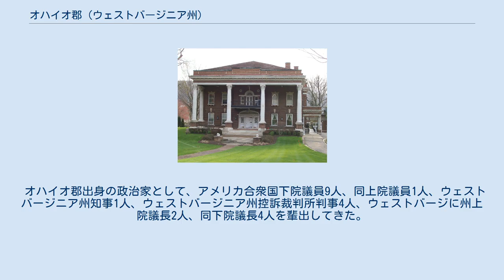オハイオ郡 (ウェストバージニア州)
オハイオ郡（英: Ohio County）は、アメリカ合衆国ウェストバージニア州の北部パンハンドル部に位置する郡である。
2010年国勢調査での人口は44,443人であり、2000年の47,427人から10.0%減少した。
郡庁所在地はホイーリング市（人口28,486人）であり、同郡で人口最大の都市でもある。
 オハイオ郡はホイーリング大都市圏に属している。
 オハイオ郡は1776年にバージニア州ウェストオーガスタ地区から分離して設立された。
郡名は西側郡境となっているオハイオ川から採られた。
1777年から1797年まで郡庁所在地はウェストリバティ（元ブラックスキャビン）にあったが、その後はホイーリングにある。
 オハイオ郡設立された時の郡域は今よりもかなり大きな1,432平方マイル (3,710 km2) あり、現在はペンシルベニア州のワシントン郡やグリーン郡も含まれていた。
メイソン＝ディクソン線が定義され、ペンシルベニア州とバージニア州の間にあった境界論争が解決されてから、オハイオ郡はその面積を減らしていった。
 オハイオ郡は、3人の委員で構成される郡政委員会が統治している。
委員は3つの小選挙区からそれぞれ1人が選ばれ、任期は6年間であり、偶数年毎に1人が改選されている。
委員会は毎年議長を互選している。
委員会は郡管理官を指名し、日々の任務遂行を監督させている。
その他に選挙で選ばれる役人として、郡事務官と資産評価官がいる。
 裁判所では近くのハンコック郡やブルック郡と共にウェストバージニア州の第1司法巡回地区に入っている。
ウェストバージニア州では巡回裁判所判事は党派選挙で選ばれ、任期は8年間、定数は4人である。
巡回裁判所事務官も党派選挙で選ばれ、任期は6年間である。
また第1司法巡回地区と同じ管区であるウェストバージニア州第1巡回家庭裁判所の管区に属している。
ウェストバージニア州の家庭裁判所判事は2008年から8年任期で選ばれるようになった。
定数は2人である。
 治安判事は党派選挙で選ばれ、任期は4年間である。
空席が生じた場合はそれぞれの巡回裁判所判事が代行する。
巡回裁判所判事や家庭裁判所判事とは異なり、弁護士経験がなくてもよい。
郡内の治安判事定数は4人である。
 ウェストバージニア州では、各郡の検察官は党派選挙で選出され、任期は4年間である。
郡保安官は職権上郡財務官も兼ね、やはり選挙で選ばれ、任期は4年間であるが、再選は2期までしか認められない。
 ウェストバージニア州議会上院では、オハイオ郡の大部分がハンコック郡、ブルック郡、マーシャル郡と共に上院第1選挙区に属している。
定数は2人であり、2年毎に1人が改選される。
 ウェストバージニア州議会下院では、郡の一部が第2、第3、第4選挙区に属し、残りは第3選挙区に属している。
 アメリカ合衆国議会下院では、ウェストバージニア州第1選挙区に属しており、その中に州北部の郡がほとんど含まれている。
上院議員は州全体の代表となる。
郡内最高地点はウェストアレクサンダーの南西約1マイル (1.6 km) の標高1,420フィート (430 m) の地点である。
 オハイオ郡は、隣接州と同じ名称を持つ郡として国内に4つしかない郡の1つである。
他の3つはカリフォルニア州ネバダ郡、オクラホマ州テキサス郡、ペンシルベニア州デラウェア郡 イーデマー、現在はスタイフェル美術センター 以下は2000年の国勢調査による人口統計データである。
 (*)これらはホイーリング市に編入されている 郡内の公立学校は全てオハイオ郡教育学区が管轄し、高校は9年生から12年生、中学校は6年生から8年生、小学校は幼稚園から5年生を教えている。
教育委員会は選挙で選ばれる5人の委員で構成され、他に監督官と副監督官がいる。
また現地支配人もいる。
 ホイーリング・チャールストン教区が幼稚園から8年生を教える学校5校と、高校1校を運営している。
 オハイオ郡出身の政治家として、アメリカ合衆国下院議員9人、同上院議員1人、ウェストバージニア州知事1人、ウェストバージニア州控訴裁判所判事4人、ウェストバージに州上院議長2人、同下院議...